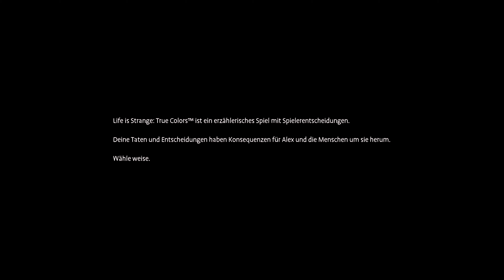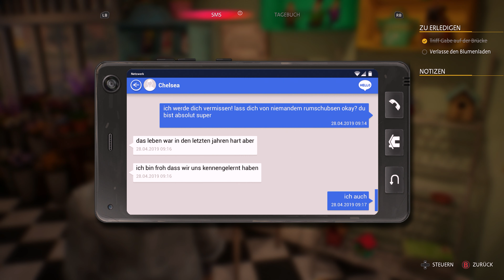Life is Strange: True Colors 🌈 [001] -Willkommen in Haven Springs- [4K] [BLIND]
⋙Willkommen zu "Life is Strange: True Colors"⋘
⋙Dort unten ⇓ gibt es mehr Quatsch!⋘

⋙LET'S PLAYS IM ÜBERBLICK⋘

-Info: I made this just for fun, and do not get any money for that.

⋙Music⋘
-[All Songs]:

-Info: With this Link, you will get -25% on every Server!